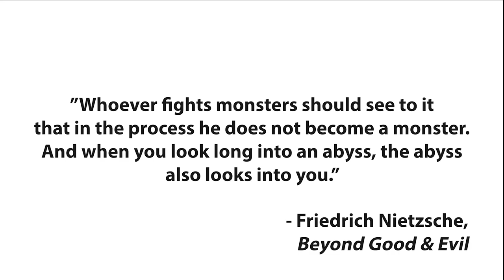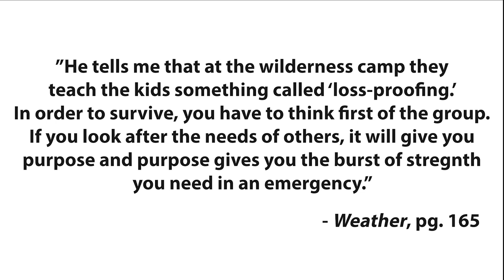Podcast S2E4: Weather by Jenny Offill Discussion and Review—Climate Doomers And Climate Anxiety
Weather by Jenny Offill is the story of one woman's bout with what I call climate doomerism. Lizzie Benson is a librarian in New York who gets a side hustle replying to emails for her old college professor's podcast—a climate change podcast called Hell and High Water.

As the podcast grows in popularity, Lizzie goes deeper and deeper down the climate doomer rabbit hole, finding herself spiraling as her anxiety about the climate crisis grows. In this episode, I provide a brief plot summary of Weather by Jenny Offill, explore the word "doomer," and offer some (hopefully) helpful insight from my personal struggle with climate doomerism.

Chapters:
0:00 Intro
2:53 Plot summary of Weather by Jenny Offill
6:17 Climate change doomers and doomsday preppers
10:02 Obligatory note of hope
12:36 Final word

Stories for Earth is a podcast about everything climate change in pop culture.